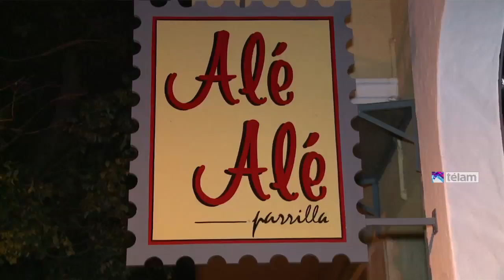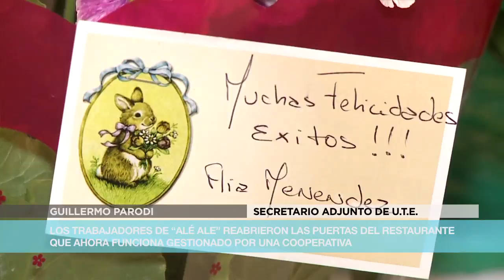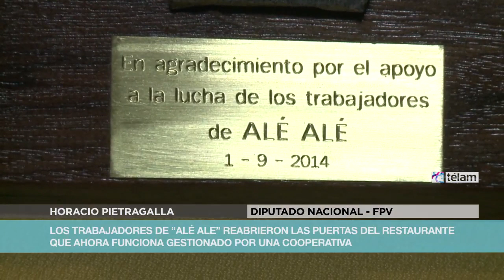“Alé Alé”, un nuevo restaurante recuperado en cooperativa para los trabajadores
El restaurante "Alé Alé" reabrió hoy sus puertas como empresa recuperada transformada en cooperativa, tras un intento de vaciamiento de sus dueños que incluyó el despido de trabajadores y deudas salariales.

Así, la nueva cooperativa ubicada ahora en Juan Antonio Cabrera 4270 y Lavalleja en el porteño barrio de Villa Crespo, se suma a las del BAUEN, Los Chanchitos, La Ciudad, Ferrox Seven, Enlace, Mundo nuevo y Perseguidores, entre otras empresas gastronómicas recuperadas.

La reapertura del nuevo local estuvo a cargo del Representante Legal, Andrés Toledo, quien afirmó que "es un dia especial, levantar la copa y brindar con toda ésta gente que nos vino apoyando hasta ahora, es un honor y demostramos que los trabajadores pueden y estamos volcando nuestra experiencia hacia otros compañeros que están pasando por las mismas circunstancias que pasamos nosotros".

"Agradecemos a la gente y a las autoridades nacionales, clientes, vecinos que nos apoyaron incondicionalmenmte, pudimos resistir cuatro intentos de desalojos, por eso estamos contentos y el estado no ha subsidiado para refaccionar toda esta esquina desde la cual hoy podemos brindar un servicio como corresponde a nuestros clientes", reflexionó emocionado Toledo.

Por su parte, Julio "Quito" Aragón, representante de la cooperativa Martín Fierro, dijo a Télam que "siempre que se abre una fuente de trabajo es un orgullo y es gratificante saber que los trabajadores pudieron sostener su fuente de trabajo y de ésta manera demostrar que, no necesariamente siguiendo las reglas del mercado, del sistema capitalista, de esa lógica, es necesario para mantener un negocio".

Posteriormente, en un televisor plasma ubicado en el centro del salón, se pasaron videos y fotos, en tanto Andrés Toledo reseñaba los dos años de lucha de los trabajadores de Alé Ale, para que no cierren su fuente de trabajo.

La empresa recuperada del restaurante "Alé-Alé" logró la concesión del local por un tiempo estimado en diez años y renovables cada tres años, informaron sus administradores.

Con una concurrencia emocionada, que no se cansaba de brindar y cantar por la reapertura del local se sirvió abundante comida a los invitados, al tiempo que se expresaban agradecímientos a los trabajadores por la lucha que libraron para seguir prestando el servicio en su lugar de trabajo.